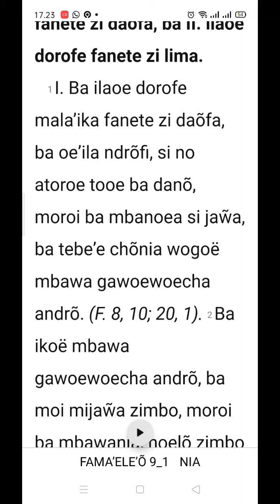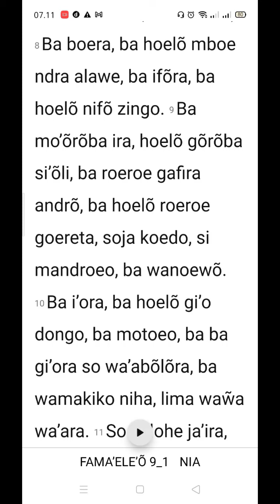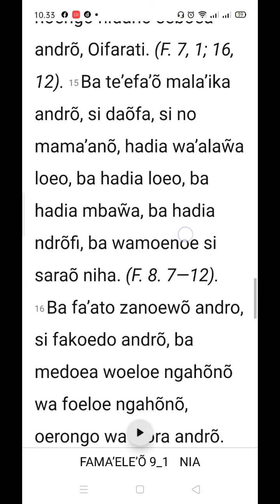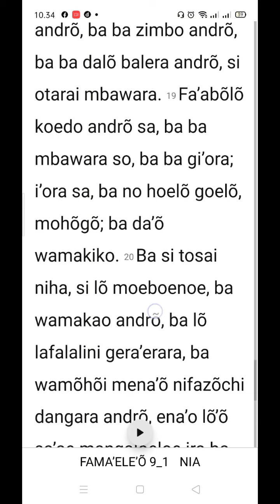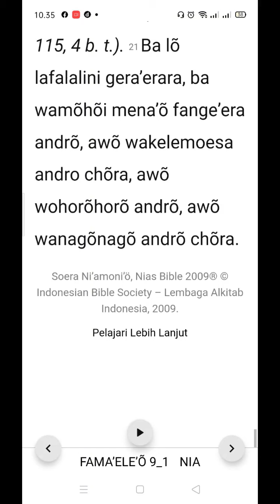Sura Ni'Amoni'o - Sura Wama'ele'o kho Yohane f. 9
Fama'ele'o f. 9